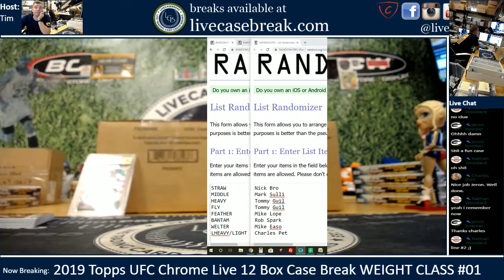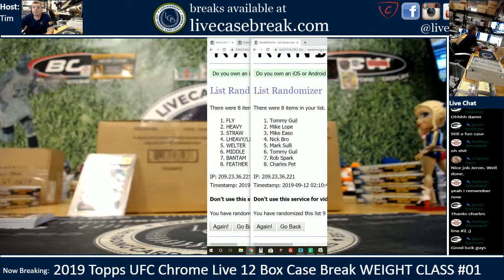Weight Class Randomizer For 12 Box Case #01 2019 Topps UFC Chrome